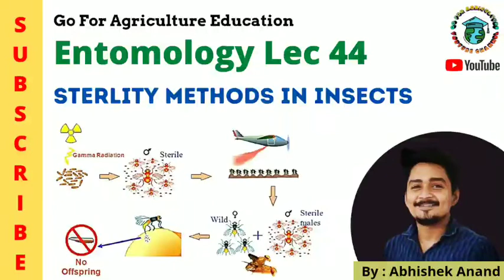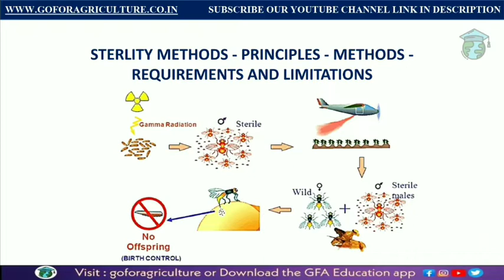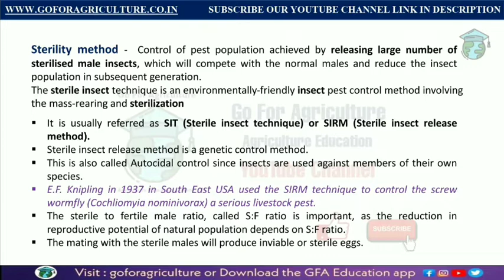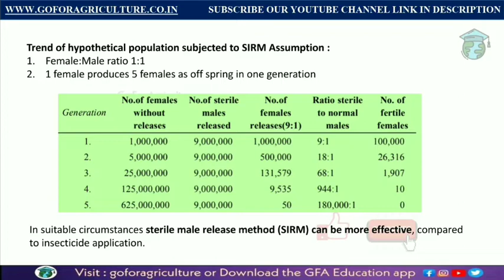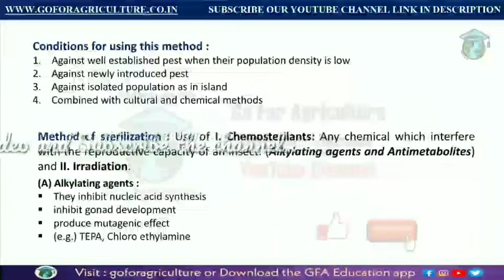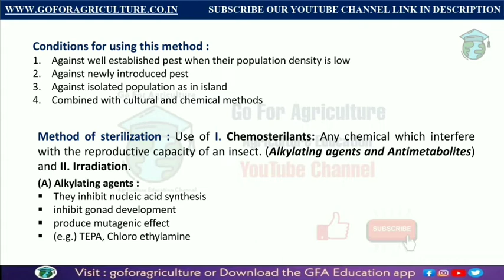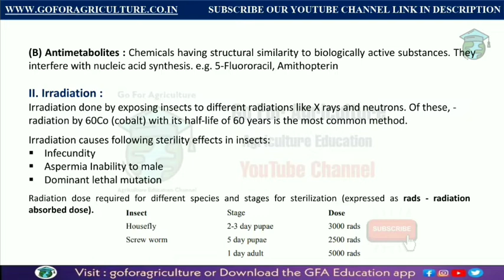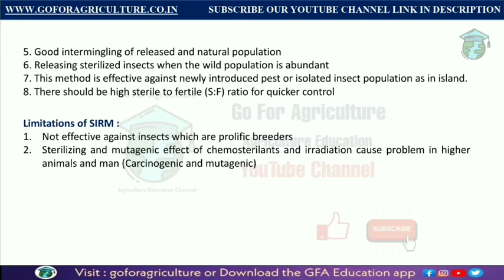STERILITY METHODS IN INSECT (SIRM or SIT) • Entomology lec 44 • Go For Agriculture